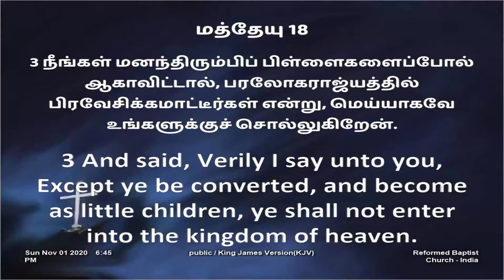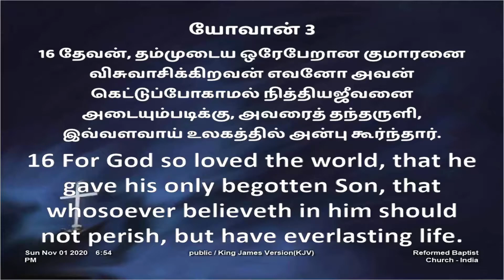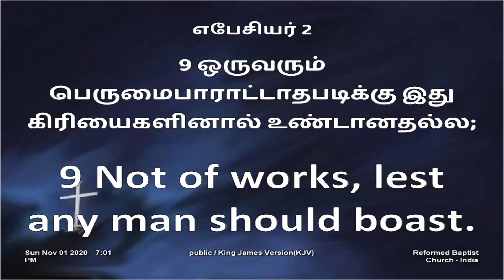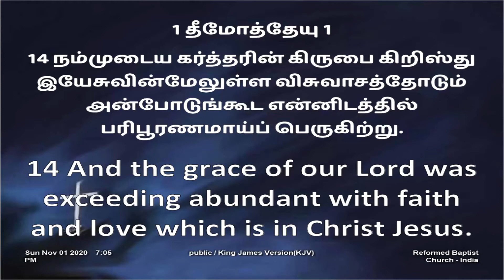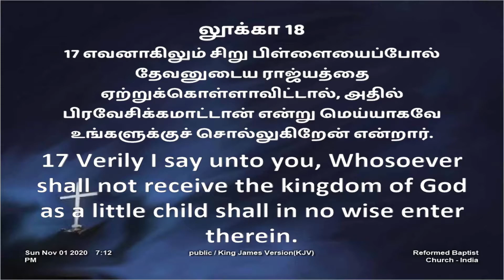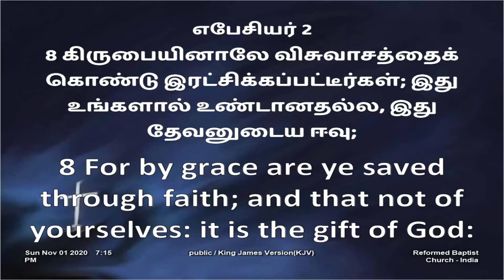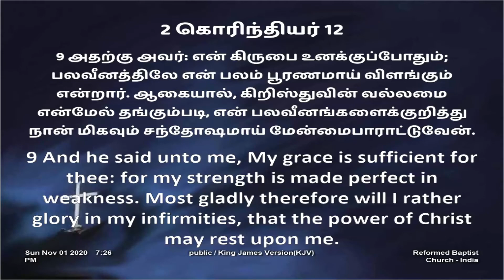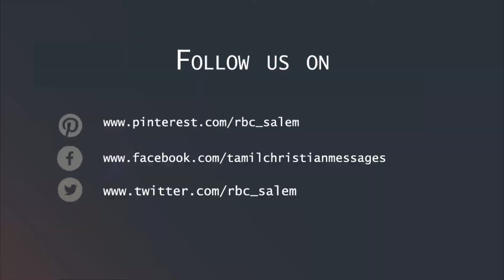தாழ்மையை பழக்கப்படுத்தல் (பகுதி 2) | Cultivating Humility (Part 2)